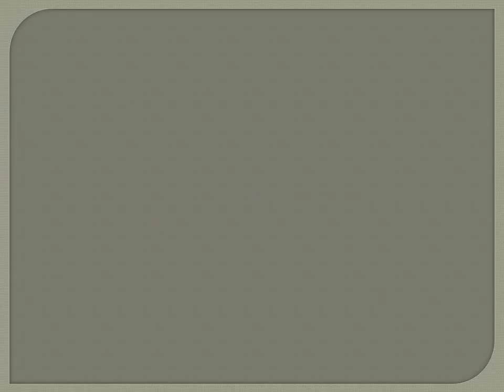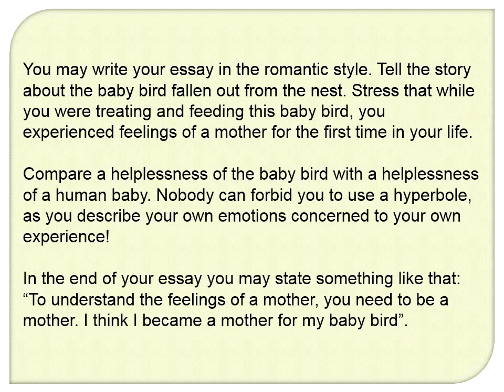Common App Essay Prompts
Writing a common app essay? This video will provide you with a list of the most useful prompts. If you need additional information, you are welcome to read the following article